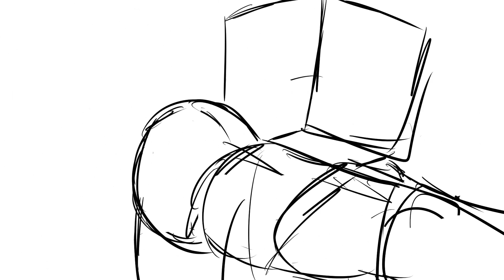Practice 003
Another Rough i made for practice
this time i animate a warrior facing a giant size beast